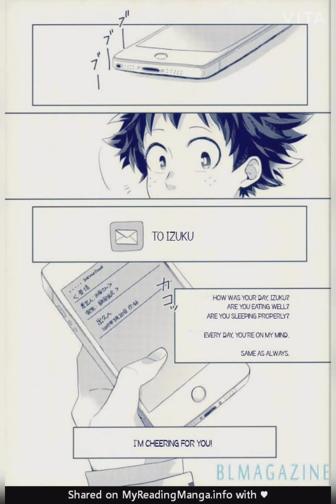Swallow down bakudeku doujinshi 🧡💚 (use 480p)